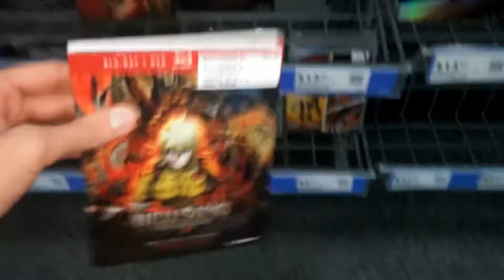Hellsing Ultimate Is Overpriced As Shit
Reviews for Assassin's Creed: Syndicate and Metal Gear Solid V: The Phantom Pain next week.